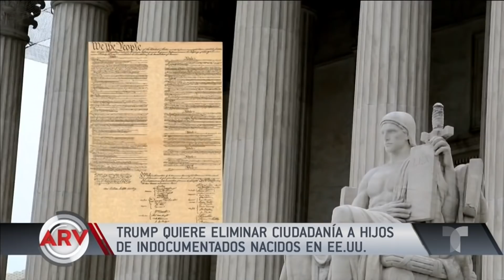Trump eliminaría ciudadanía a hijos de indocumentados | Al Rojo Vivo | Telemundo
La medida que quiere implementar Trump afecta a los hijos de indocumentados nacidos en Estados Unidos.